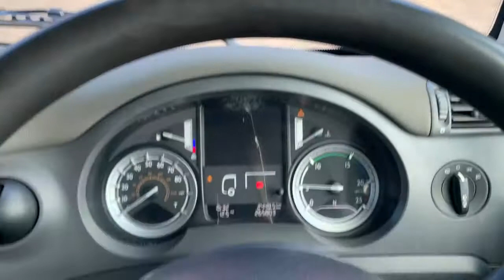**FOR SALE** 2016 DAF CF440 Sleeper cab, 8x4 Steel Body - Dixon Commercial Exports Ltd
2016/66 DAF CF440 FAD, 8x4, Sleeper Cab, MX11 440hp Engine with MX Engine Brake, Euro 6, Construction Specification, Hardox Steel Body with Binotto Hydraulic Tipping Gear & Ram, Front To Back Electric Easy Sheet, VWS M3505 In Cab Weigher, In Cab Monitor with Rear / Near Side + Off Side Facing Cameras, CD / Radio / Bluetooth / USB / Aux, Air Conditioning, Multi Function Steering Wheel with Cruise Control, Sun Visor, Roof Beacons, Diff Locks, 427,769 KM, November 2021 MOT.